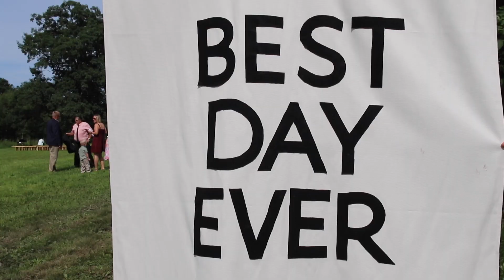Johnson Wedding Video